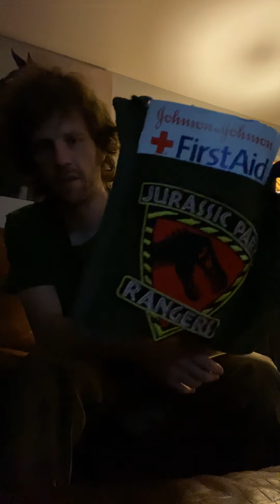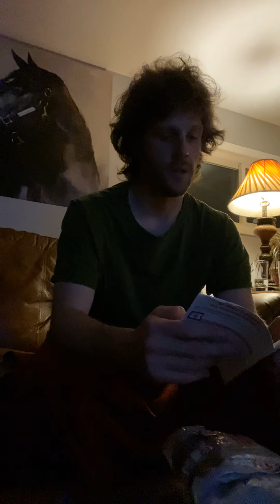Quick survival tip first aid kit